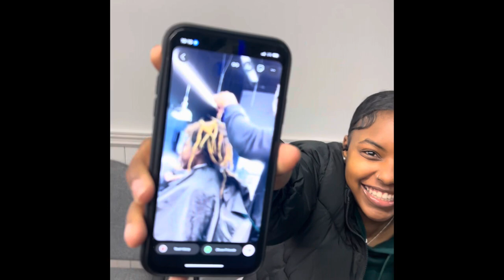BADGER ✂️ his locks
Lil history behind why Badger cut his hair… Since age 9 he’s been bleaching front middle part to back of his hair to mimic a honey badger… He loved this look and we kept it fresh once a month redoing it… What we didn’t realize is with his texture of hair and how often we bleached and dyed it his locks began popping off over d past year…. they were popping off so fast his hair was completely uneven and Badger began to hate it so he asked could he cut and restart only this time we will not be dying his hair anymore…He loves his locks so we begin new journey of growing back his strength